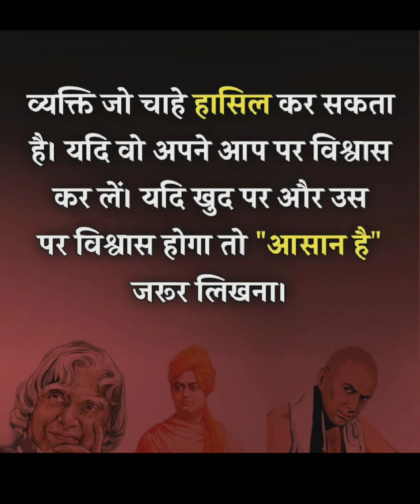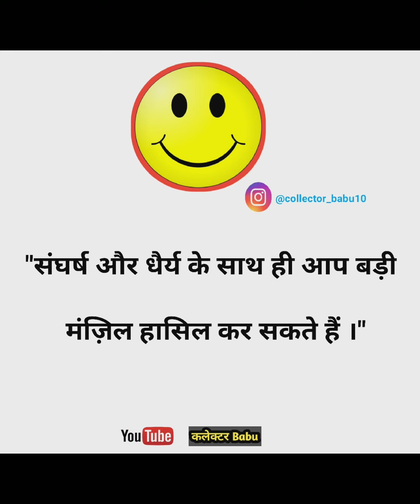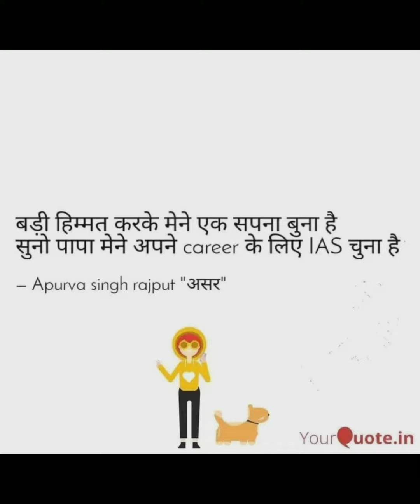Upsc Motivational Videos 📚। Motivational Songs।।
कलेक्टर_Babu

            ✍️ काक चेष्टा, बको ध्यानं, स्वान निद्रा तथैव च।
           🔥___अल्पहारी, गृहत्यागी, विद्यार्थी पंच लक्षणं।।

🇮🇳🇮🇳. कलेक्टर_Babu. 🇮🇳🇮🇳

                       __.Keep_Loving.__

            सीढीयों कि जरूरत उन्हें है, जिन्हें छत तक जाना है।
           मेरी मंजील तो आसमान है, रास्ता भी खुद ही बनाना है।

              THANK_😊😊😊😊😊😊😊😊_YOU

 🇮🇳🔥_____Keep_Loving_&_Supporting____🇮🇳🔥

Thank you. Officer

 🔥🙏_____Keep_Loving_&_Supporting____🙏🔥